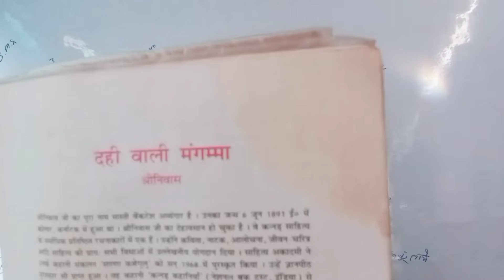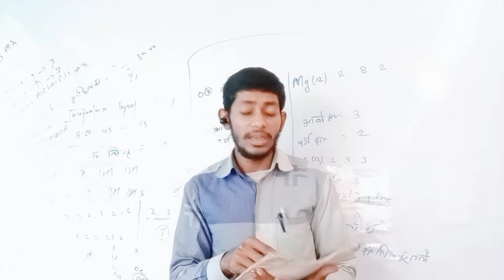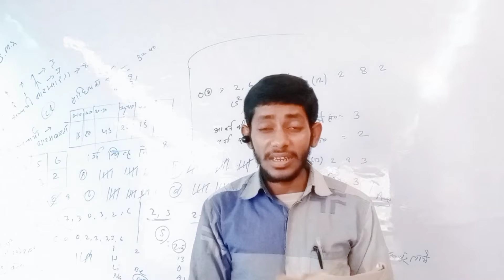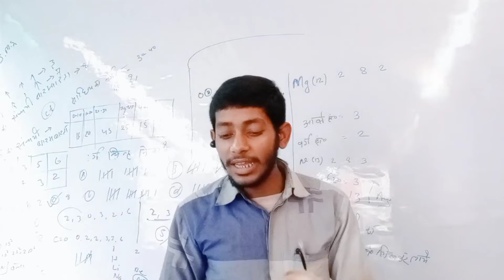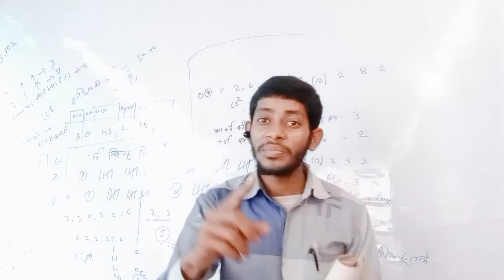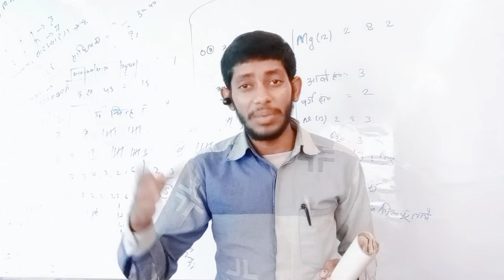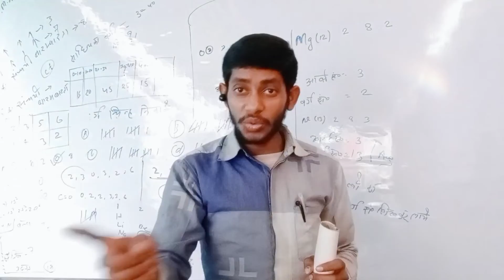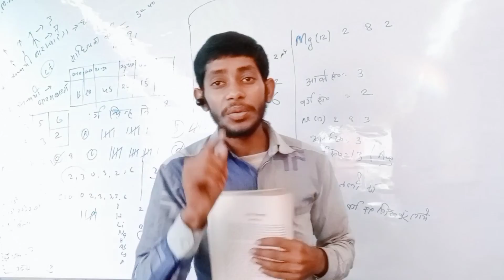कक्षा 10 हिन्दी वर्णिका | पाठ-2 दही वाली मंगम्मा पूरा खत्म | class10th hindi dahi wali mangamma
कक्षा 10 हिन्दी वर्णिका | पाठ-2 दही वाली मंगम्मा पूरा खत्म | class10th hindi dahi wali mangamma |madhavncertclasses

 अलसकथा

ncert math ex
respiration
जीव विज्ञान पाठ-2
respiration

dahi wali mangamma,दही वाली मंगम्मा,dahi wali mangamma question answer,दही वाली मंगम्मा,dahi wali mangamma,dahi wali mangamma question answer